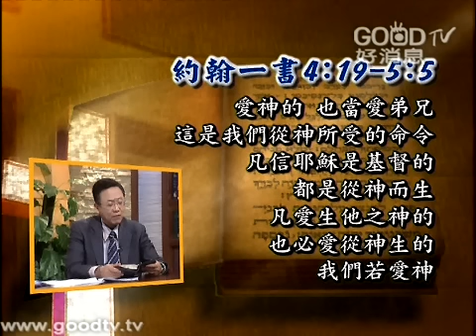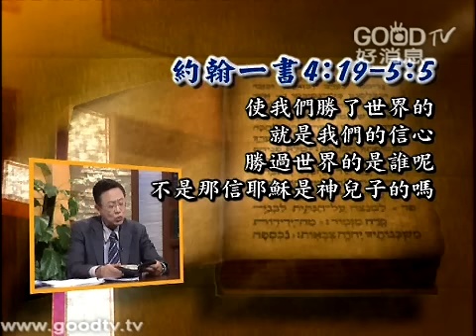空中主日學~新約精讀~約翰書信(31)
空中主日學 新約精讀／約翰一書~講員：劉志雄~~在新約聖經裡面，約翰的書信是一個非常特別的書信。它最特別的地方就是在全本新約所有的書信裡面，這是唯一的書信。老約翰在這裡給我們一個非常重要的教導，他告訴我們一個人真正的喜樂可以滿足，秘訣是要有一個真實的生命，可以讓我們勝過各樣的環境；我們又怎麼讓神的道與耶穌基督的生命能夠跟我們有關係呢？是要從聽道開始，神的恩典與生命就能進入到我們的裡面，我們裡面的眼睛也才能被打開，也才能看見永恆並且去經歷到神的信實。...